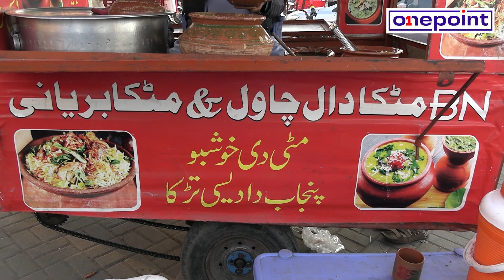MBA KE DEGREE KR KE LARKAY NE RIKSHAW PE DAAL CHAWAL LAGA LIYE | ONE POINT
Welcome to the official YouTube channel of One Point.""The channel we all love ""Our team serve you with the widest range of content that tickles your funny bones and provoke your thoughts.One point brings entertaining news,videos and information of famous celebrities around the world.

One point is a one-stop-shop for all your entertainment needs.